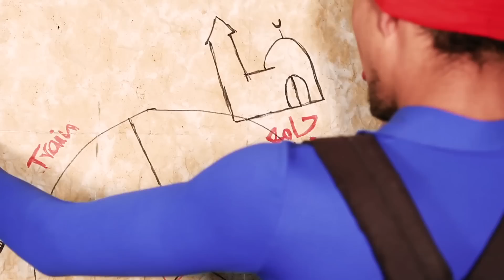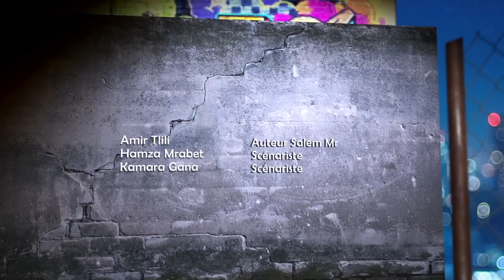Salem Mr by Ooredoo - Episode 16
Retrouve ta web série Salem Mr by Ooredoo tous les jours après la rupture du jeûne durant le mois de Ramadan